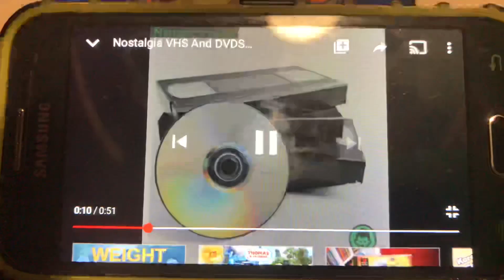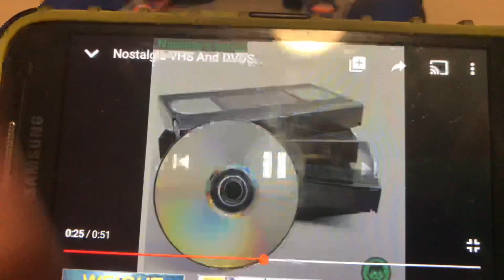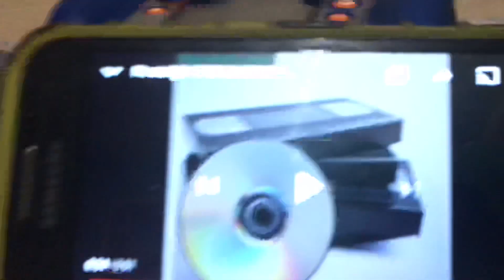Postman Pat and Jess The Cat do a commentary on Justin The CBeebies & Rai Yoyo Fan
Since Pat is done delivering the post for the day he decided to do a commentary on a parody video that doesn’t give criticism along with his trusty cat.